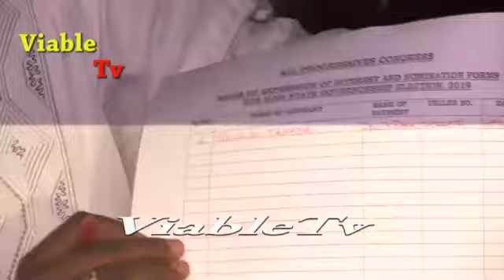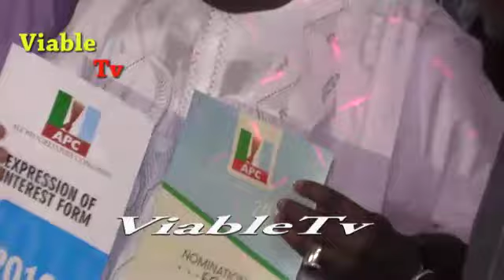Just In : Yahaya Bello Pays N22 5 Million, Picks Up Kogi Governorship Form